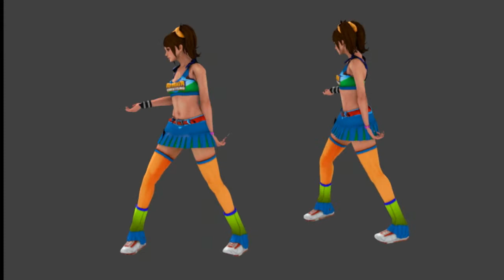BVH gangnam style ( BLENDER)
Blender BVH line test. crappy dance move done in blender 2.63 animation still in progress